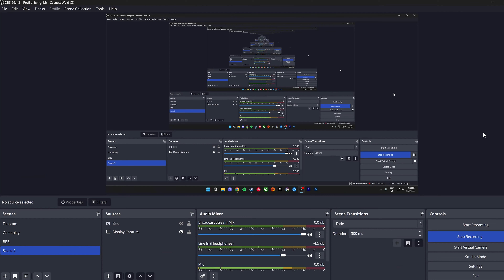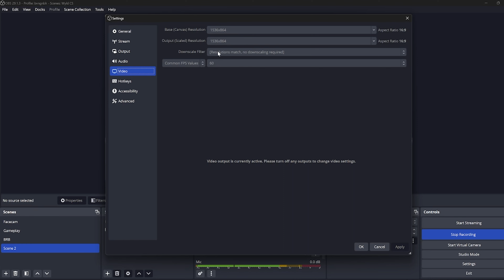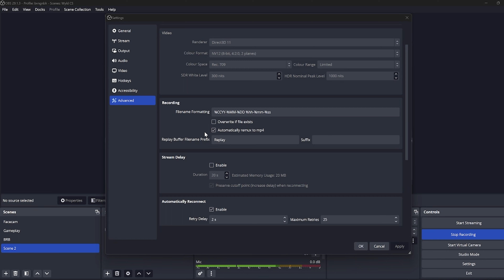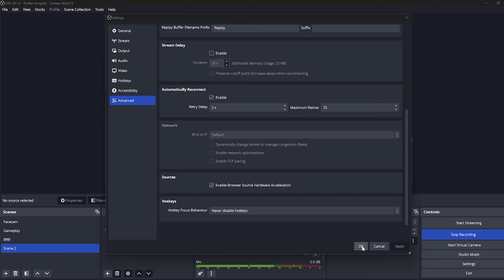Best OBS Settings to Stream CS2